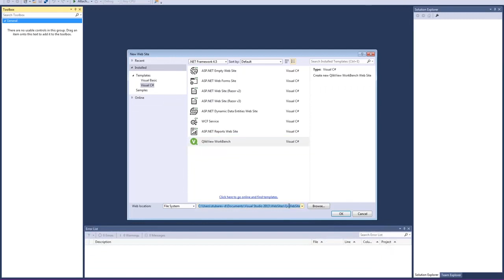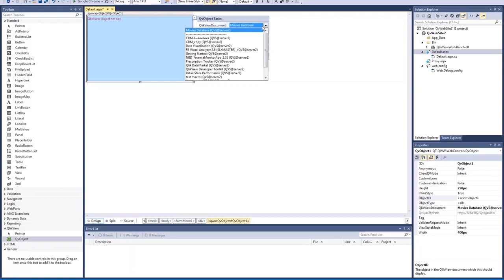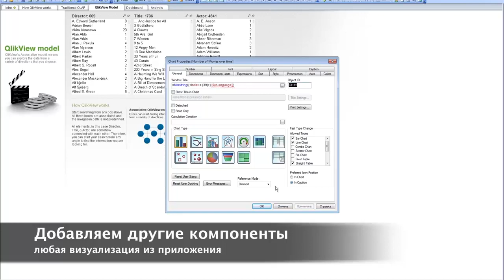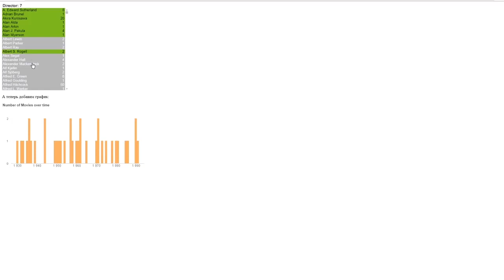QlikView Workbench для встраивания аналитики на страницы и внутренний портал организации.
Использование QlikView Workbench для встраивания аналитики на собственные страницы и внутренний портал организации на

портал на sharepoint и аналитика в Qlik Sense,
корпоративный портал на sharepoint и аналитика в Qlik Sense,
портал sharepoint 2013 и аналитика в Qlik Sense,
корпоративные интранет порталы на sharepoint и аналитика в Qlik Sense,
администрирование портала sharepoint и аналитика в Qlik Sense,
проектный портал на платформе microsoft sharepoint и аналитика в Qlik Sense,
microsoft sharepoint корпоративный портал статья и аналитика в Qlik Sense,
корпоративный портал для сотрудников и аналитика в Qlik Sense